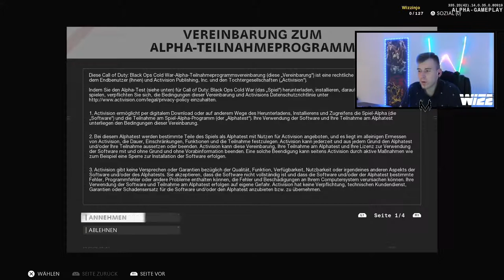Call of Duty: Black Ops Cold War FIRST GAME🤘